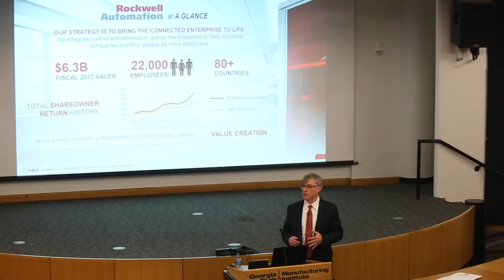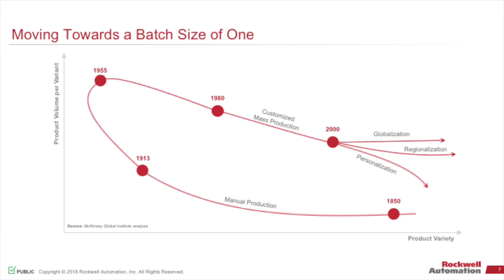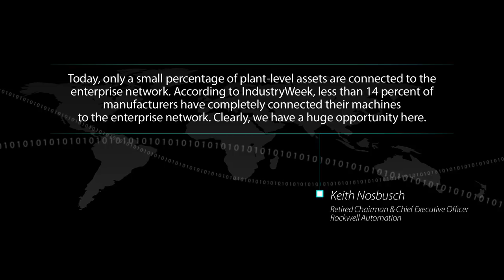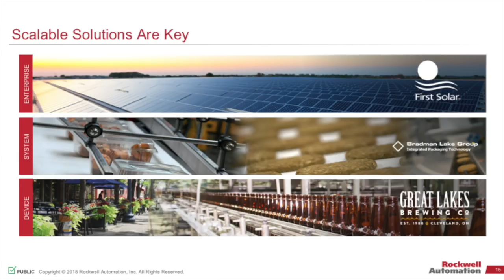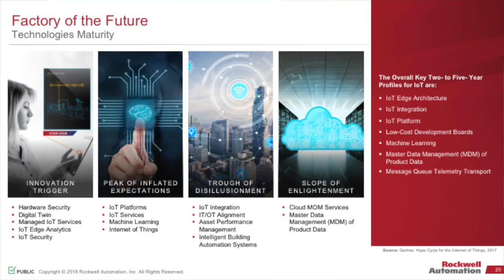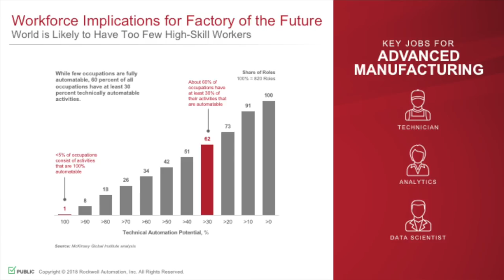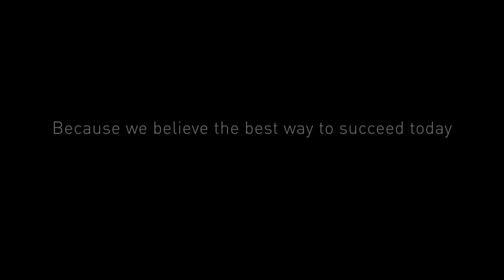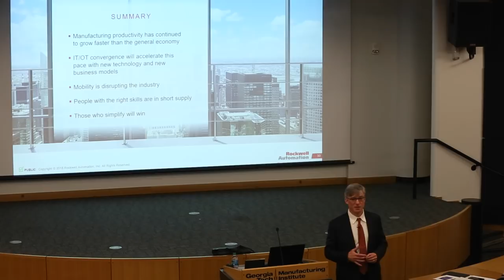Woodruff Lecture 2018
The George W. Woodruff School of Mechanical Engineering Annual Distinguished Lecture was established in 1990 to honor an engineer who has made a significant contribution to society and to provide a forum for that person to interact with the Georgia Tech community.

This year's lecture was given by Blake Moret, Chairman and CEO of Rockwell Automation.